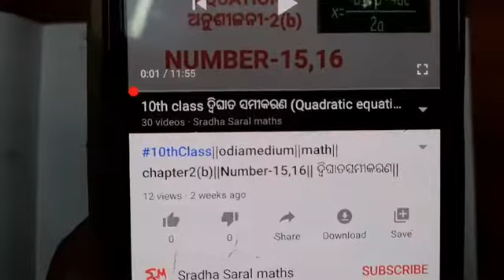10thclass||odiamedium||math||chapter5b||Example-11,12||ପରିସଂଖ୍ୟାନ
10thclassodiamediummathchapter5bExample-11,12ପରିସଂଖ୍ୟାନ

10thclassodiamediummathchapter5bExample-11,12ପରିସଂଖ୍ୟାନ
odiamedium10thclassmathchapter5bExample-11,12ପରିସଂଖ୍ୟାନ